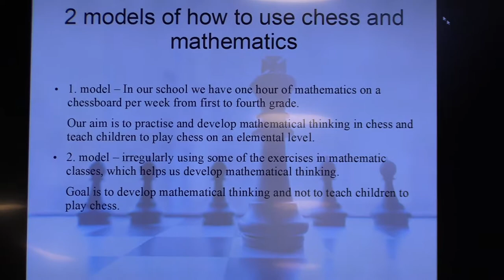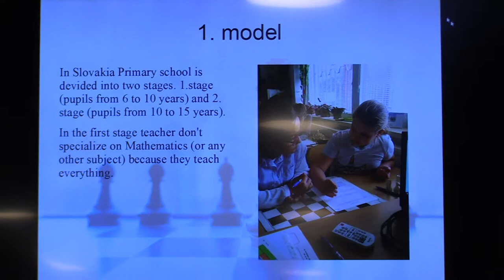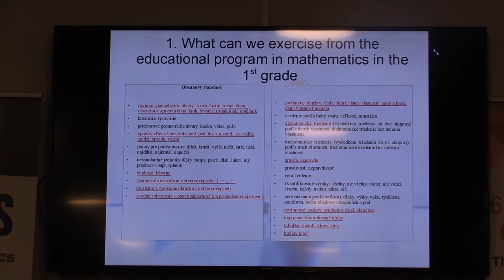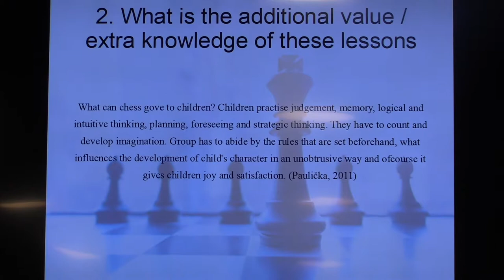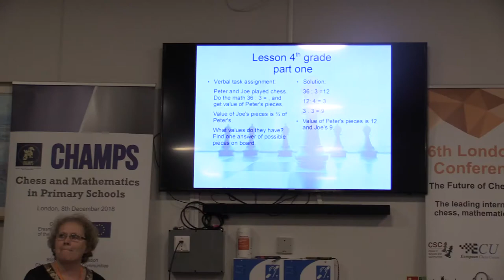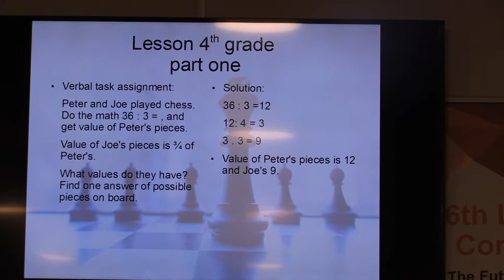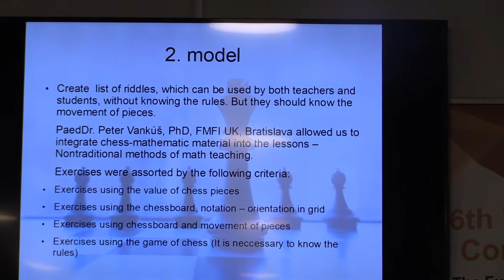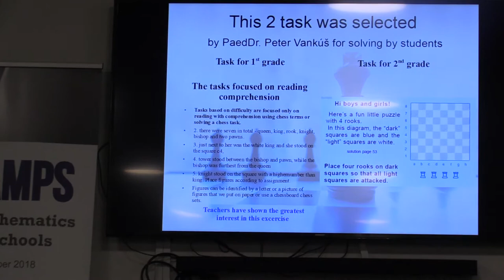Viera Haraštová - Experiences in Schools